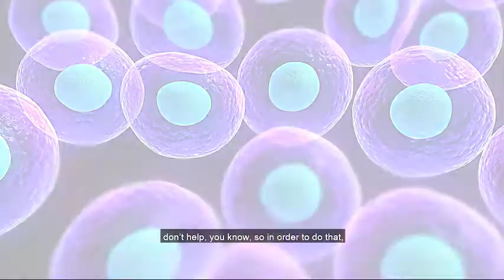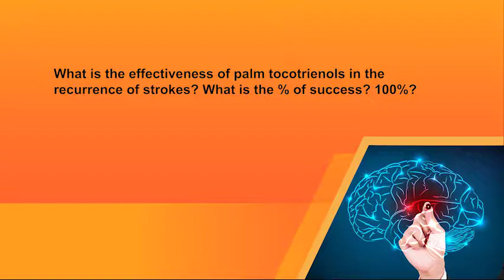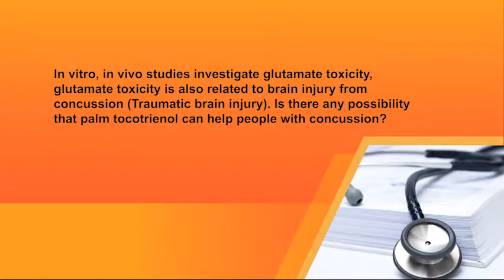Part III : Potential of Palm Tocotrienol Complex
In this interview, Dr Chandan Sen shared the potential of palm tocotrienol in brain health.